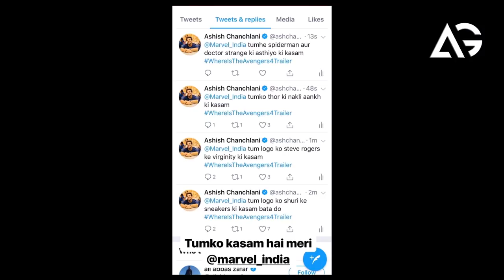Marvel India Response Ashish Chanchlani || Avengers 4 Trailer || AG Media News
1 LIKE = More Motivation!

**Amazon User**
Thumbnail Editor: adobe photoshop cs6
Audio Editor: adobe premiere pro cs6
Video Editor: adobe after effects cs6

**Channel Description **